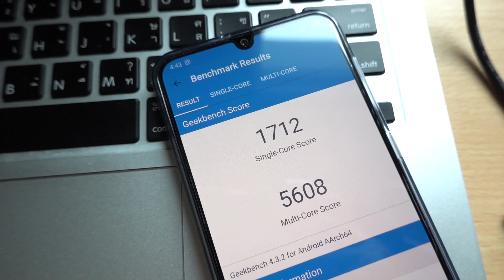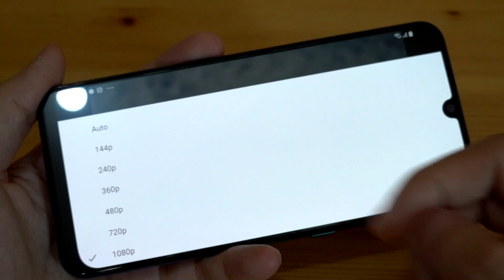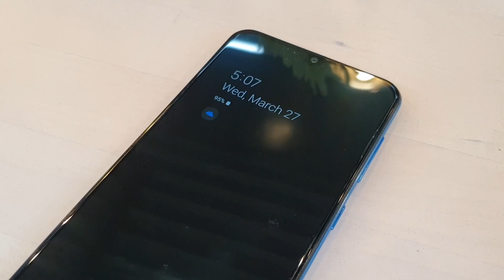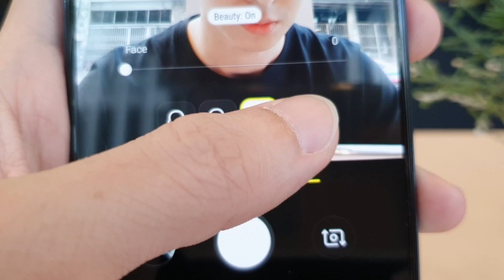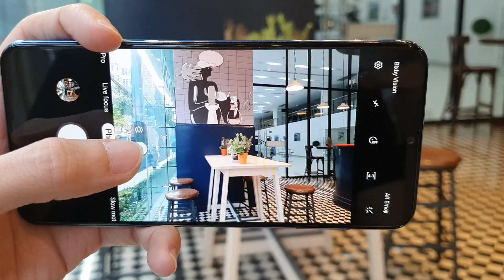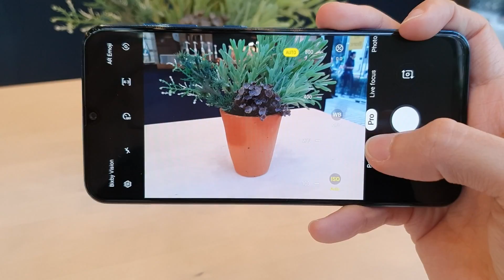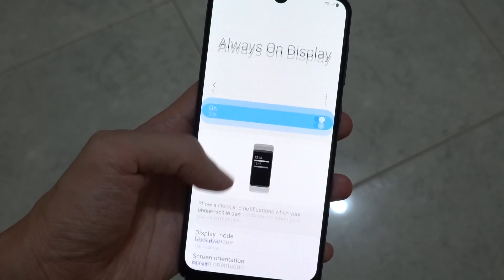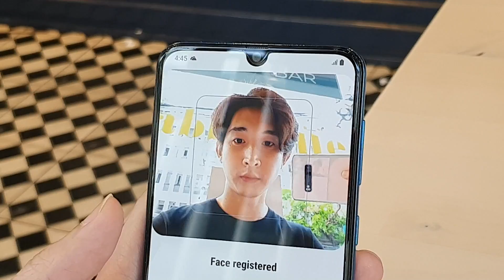รีวิว Samsung Galaxy A50 หมื่นต้น สเปคจัด อัดคู่แข่ง ( review ) | Q Taymee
กลับมาพร้อมชนกับแบรนด์อื่นจริงๆสำหรับ Galaxy ตระกูล A ที่อัดแน่นด้วยสเปคและราคาที่เย้ายวนใจ และคลิปนี้นำเสนอ Galaxy A50 หมื่นต้นๆ เชิญชมครับ